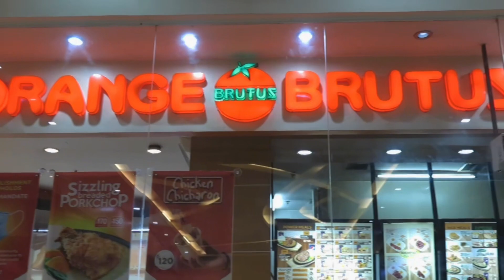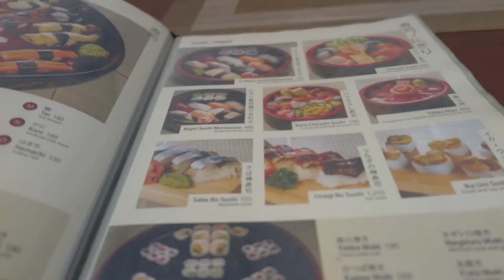Daily Vlog || Nonki Restaurant